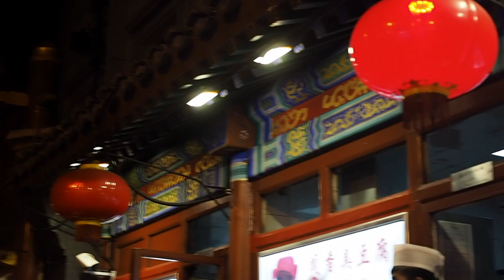PHUKET & BEIJING (SUMMER 2018)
Throwback to August 2018 when me and my boyfriend went to Phuket and Beijing!

- Barnes Blvd.
- i have love for everyone besides myself